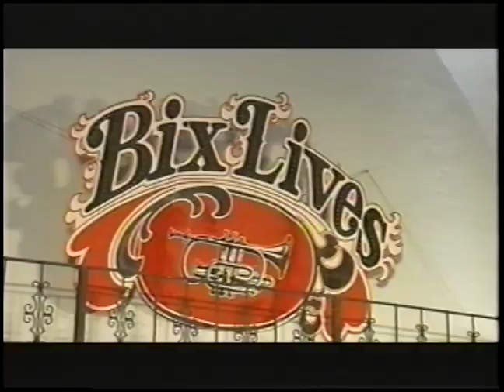That's A Plenty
The Bill Allred Classic Jazz Band performs at the Bix Beiderbecke Centennial Birthday Celebration at the Bix Jazz Festival in 2003, Davenport, IA.

That's A Plenty composed by Lew Pollack. Arranged by Matty Matlock.
Video recorded to VHS by IOWA Public Television.
Audio mixed by Kendall Thomsen & Charlie Bertini.
VHS restoration by Michael Picher.

Personnel:
Bill Allred – trombone, leader, vocal
John Allred – trombone
Charlie Bertini – trumpet
Bobby Pickwood – trumpet
Terry Myers – reeds
Randy Morris – piano
Jay Mueller – bass
Warren Sauer – drums